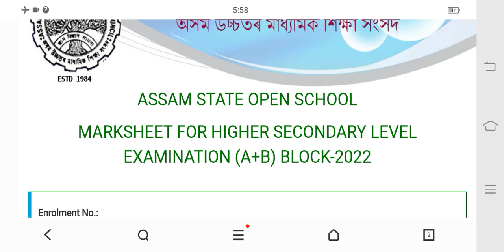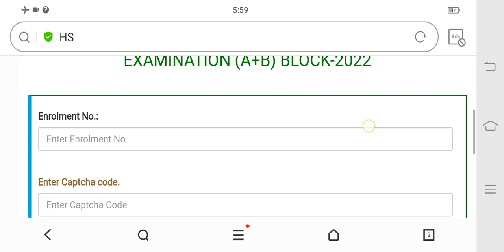ASOS results Declared 2023.